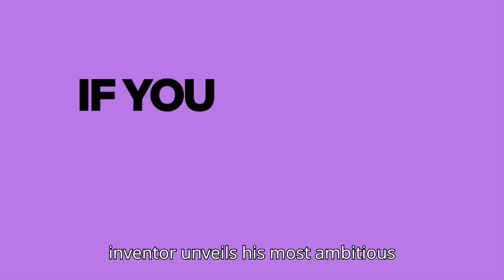WALLACE AND GROMIT: VENGEANCE MOST FOWL Teaser (2024) First Look!!